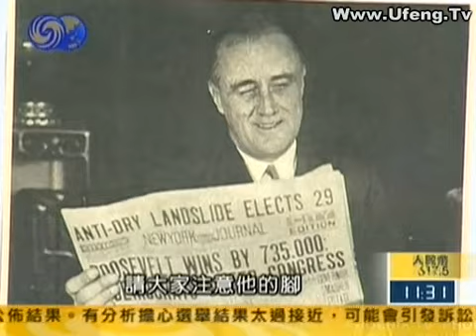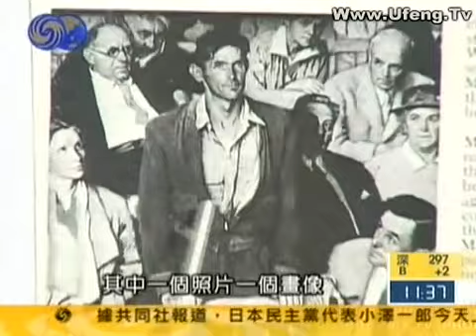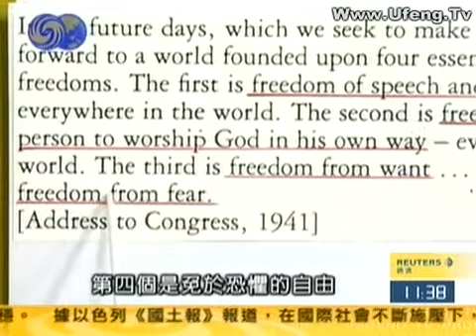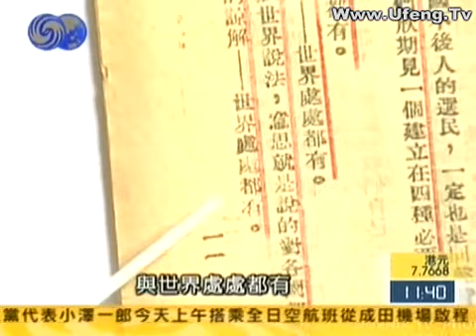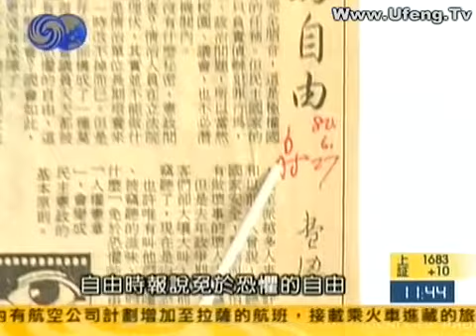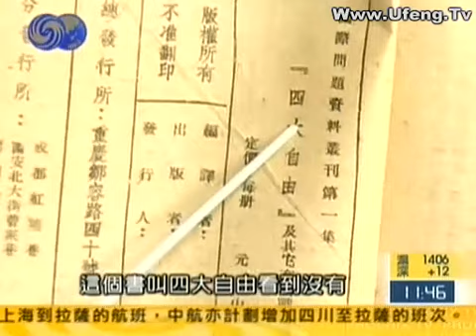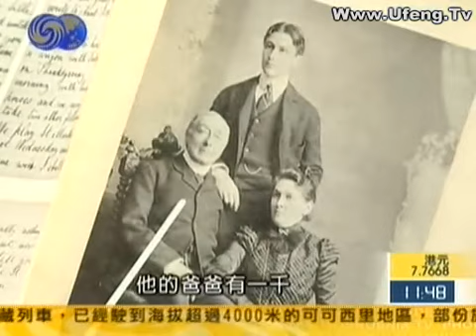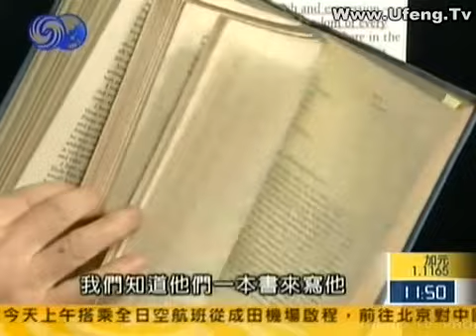李敖有话说 第606集 2006 07 03 美国总统罗斯福